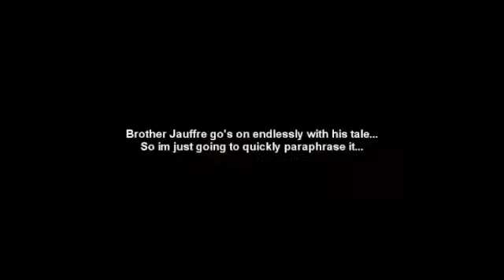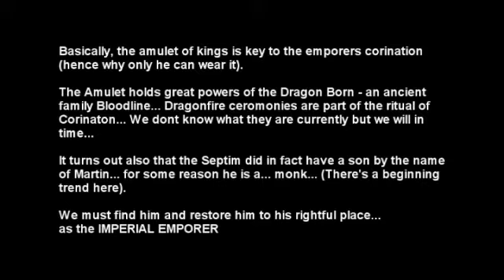Let's Play Oblivion - Ep1 "Build up for Skyrim"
Skyrim is almost here guys so to get in the mood for it and slightly prepare myself I went out and got a copy of the 5th anniversary edition of the Game.
I'm Going to be doing constant Commentary / Play throughs of Skyrim as soon as it is realesed. These video's are not only for me too get use to commentating (or improving gameplay) but also hardware issues. If the Graphics turn out badly I will adjust my Render settings in the following videos, so no problems there.